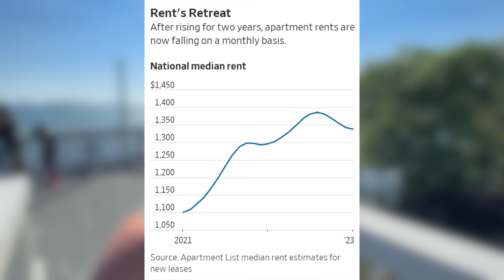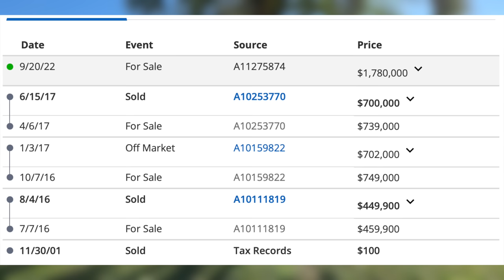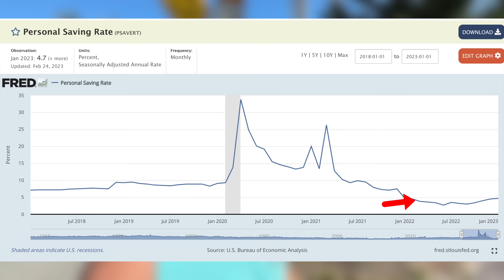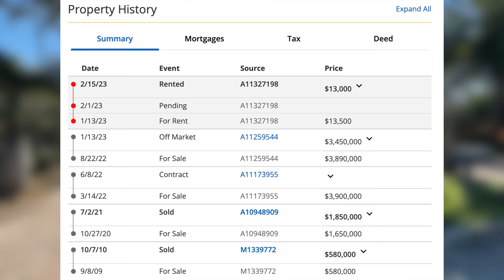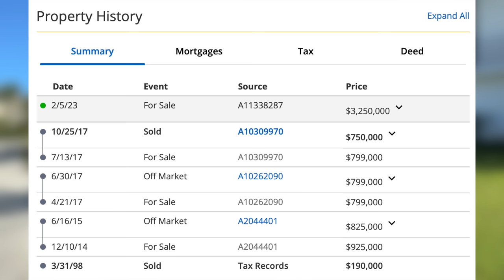Home Buyer Demand FALLING OFF A CLIFF! (NOT What You Think)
The main consensus of why homebuyer demand is reaching a 28 year low right now is typically blamed on high interest rates, which is certainly having a big impact.  But there is another side of this story that I don't see being discussed, and it has to do with rental prices.

Like My Sunglasses?
My Filming and Editing Equipment